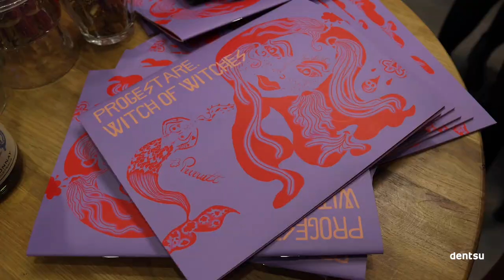Celebrating International Women's Day 💜 | dentsu Benelux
Recap celebrating International Women's Day at dentsu Benelux. We strive to offer all talents the same opportunities, men and women. Together, we are.

A big thank you to all the fantastic speakers and performers: Sander Heithuis (WOMEN INC.), Azucena Cuijpers, Tieka Masfar, Rebecca Levy.